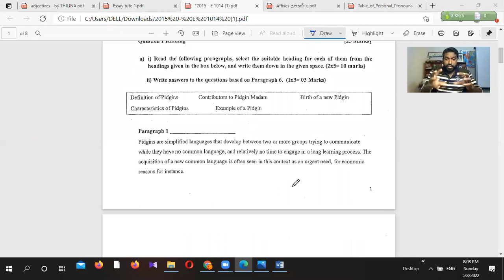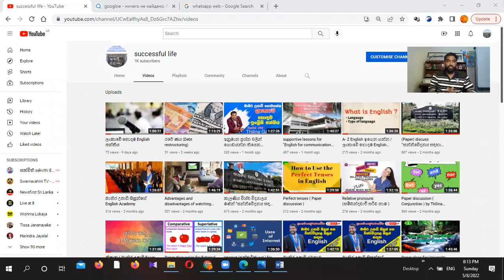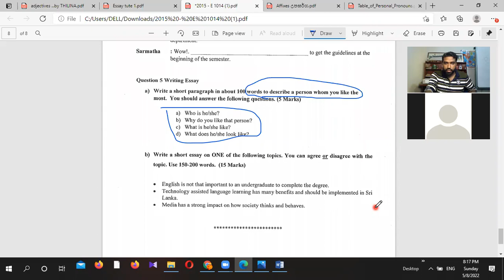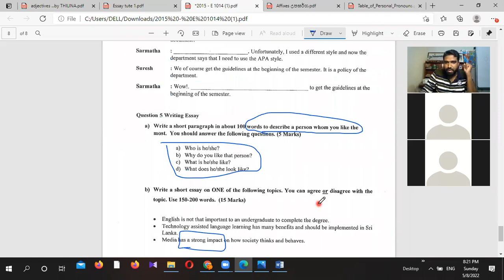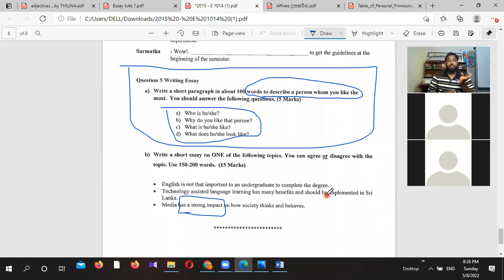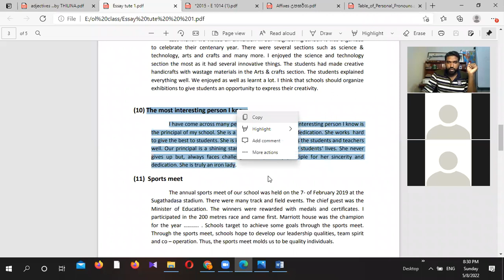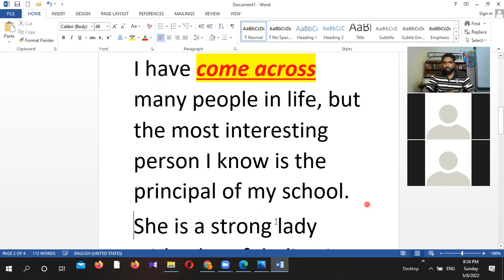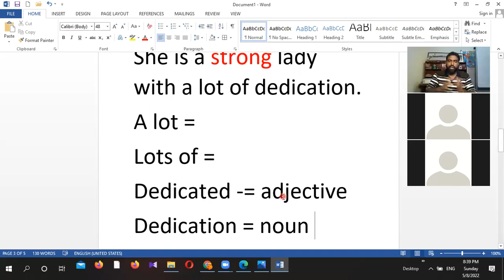බාහිර උපාධි සිසුන්ගේ හොදම පන්තිය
බාහිර උපාධි සිසුන්ගේ හොදම පන්තිය DONE BY Thilina Gamage sir
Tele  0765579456